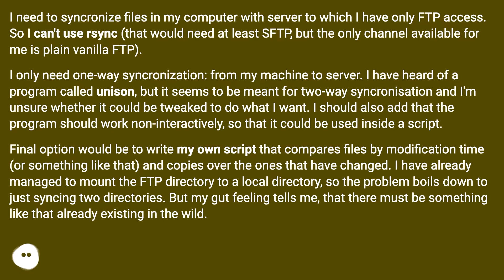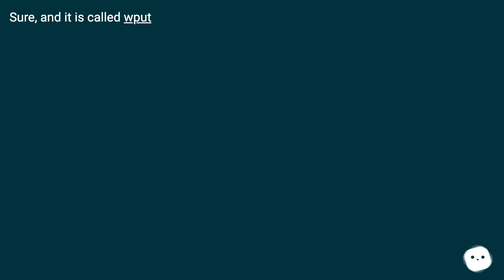Syncronizing files over FTP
Chapters
00:00 Syncronizing Files Over Ftp
00:56 Answer 1 Score 3
01:05 Accepted Answer Score 14
01:30 Answer 3 Score 5
01:41 Thank you